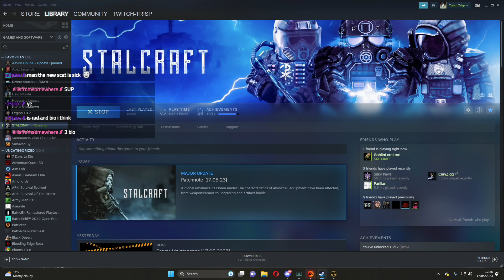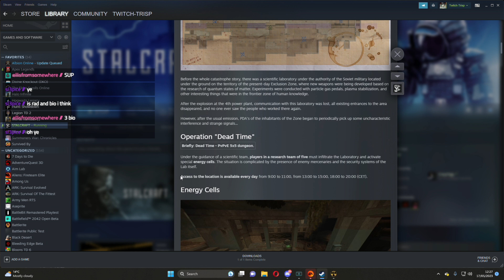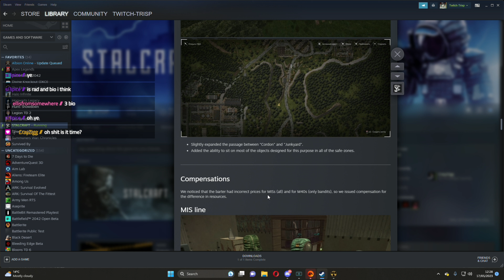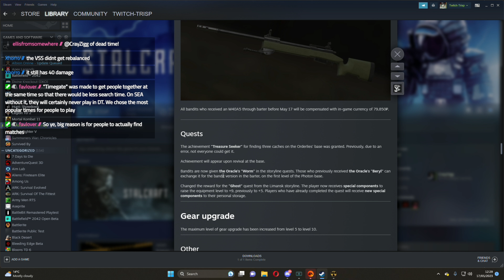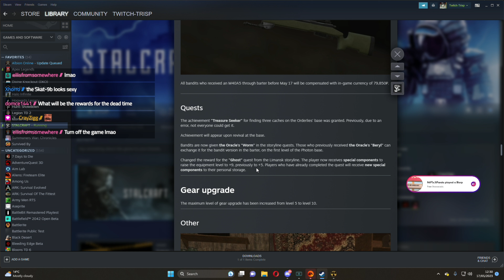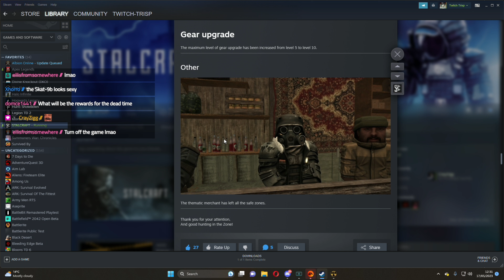STALCRAFT - MAJOR MAY UPDATE (PATCH NOTES)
The dead time schedule is going too be changed so the mode will be available 24/7.